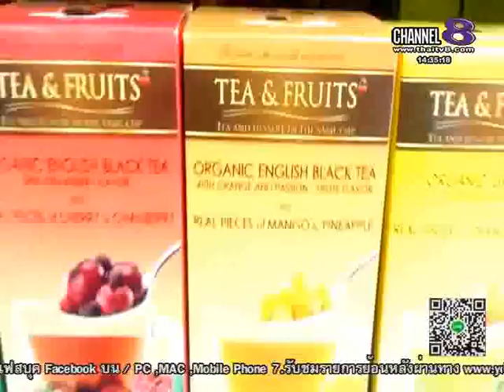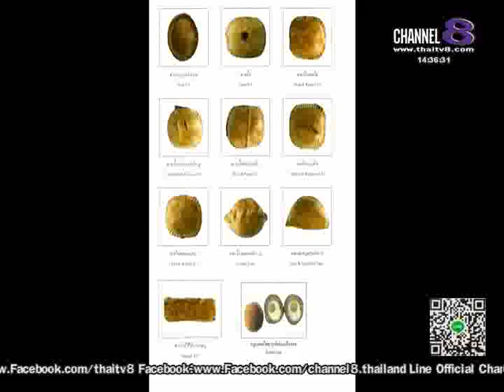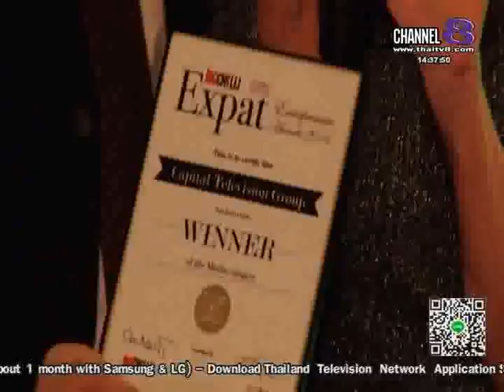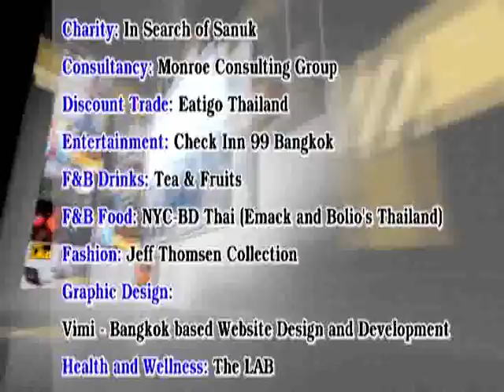ช่อง8 ทีวีพูดได้ รายการ Destination Thailand 02-02-58